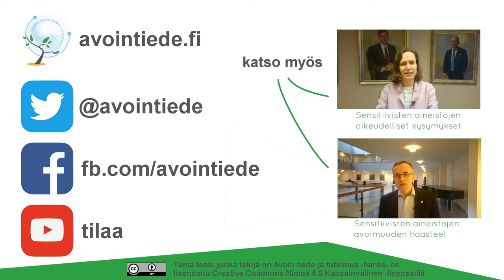Mitkä muutokset edistäisivät sensitiivisten aineistojen tutkimuskäyttöä? - Mika Gissler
Terveyden ja hyvinvoinnin laitoksen tutkimusprofessori Mika Gissler kertoo millaisia muutoksia toivoisi sensitiivisten aineistojen tutkimuskäyttöön.